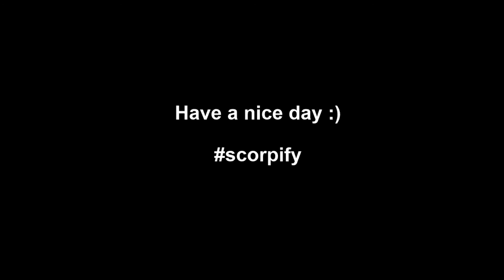Minecraft Hide and Seek: You Can't Hide From Me! - The Hive Hide and Seek Minigame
Hey there!

Hope y’all enjoy the gaming content I present y’all - not the best but it works 😉

Have a nice day!